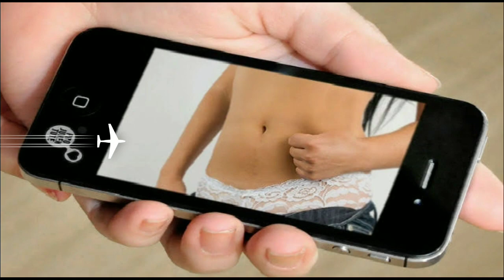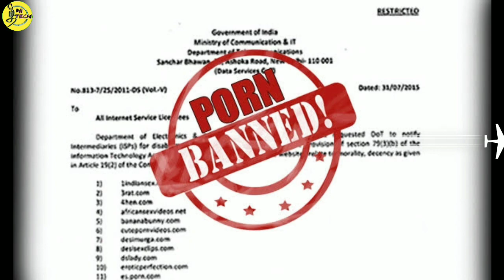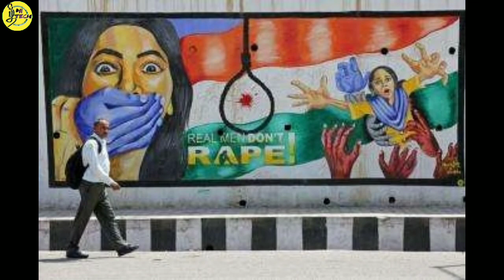ஆபாசபடம் பார்த்தால் Arest ! ஆனால்..?? Mr Ravi ADGP Explain புதிய தகவல் பயபட வேண்டாம் sex Porn video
அந்த படம் பார்த்தா ஆப்புதான் எச்சரிக்கும் போலீஸ் உண்மை என்ன? ADGP Ravi interview child phonography save child